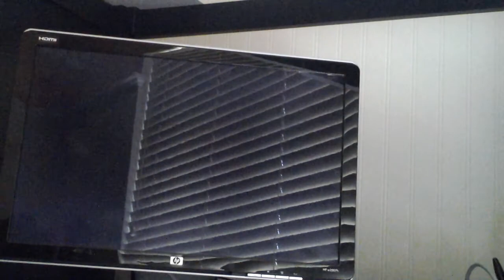mario kart 8 lets play episode 2 shell cup and triforce cup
sorry about it cuting out close to the end